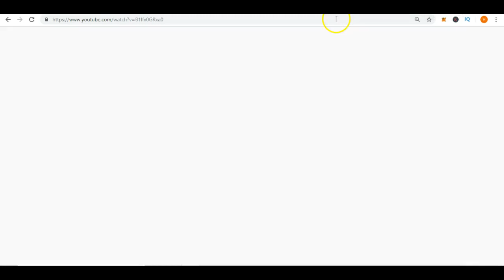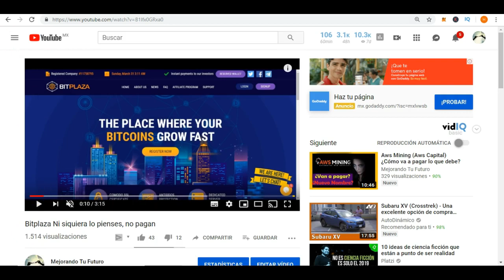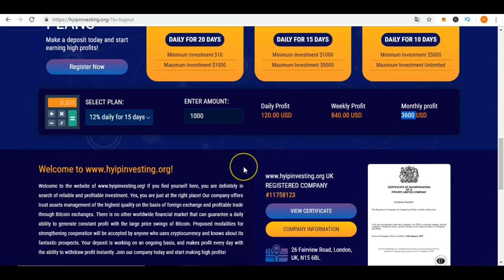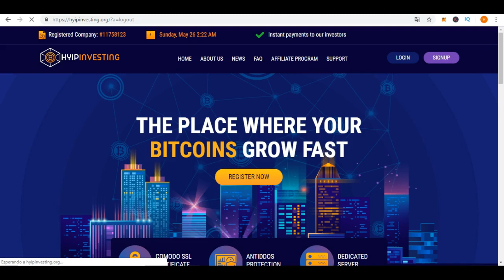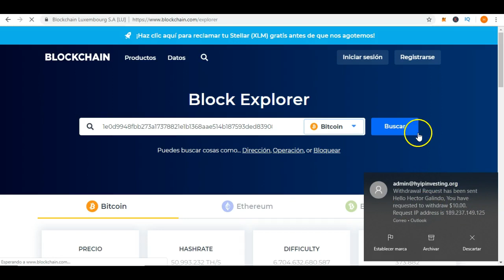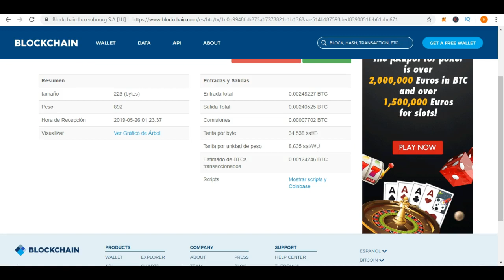Hyip Investing: Tiene algunos problemas cuidado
Hyipinvesting es sumamente familiar a una página que duró pagando por mucho tiempo, te comparto todo lo que debes de saber sobre esta inversión.

¿Más Inversiones? Encuentra la mejor